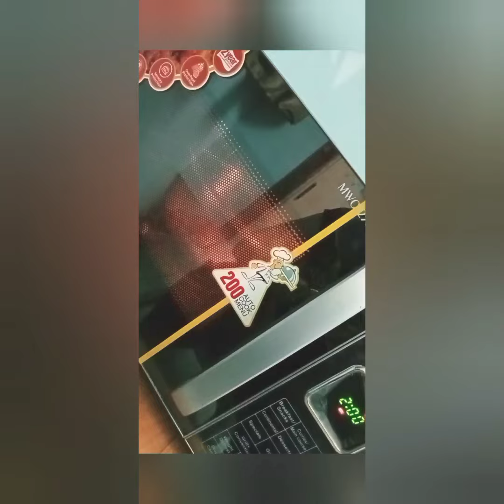Italian Pizza Sauce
Video editing app-@Videoguru